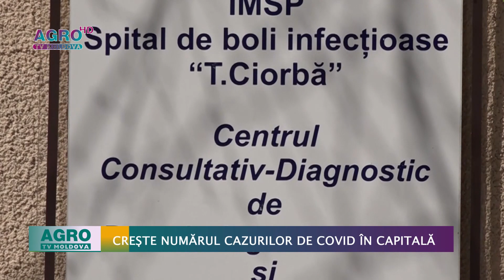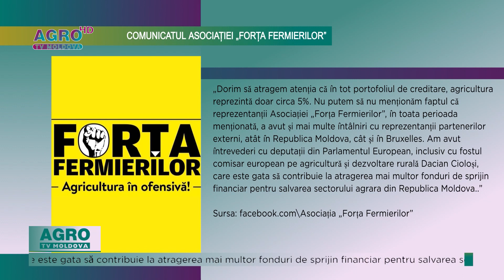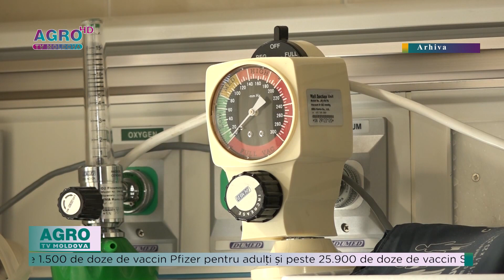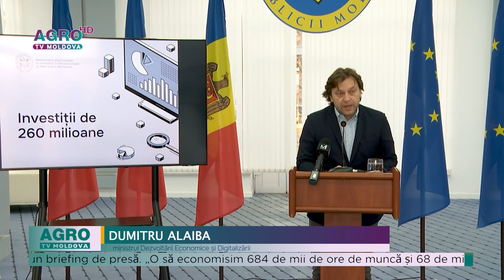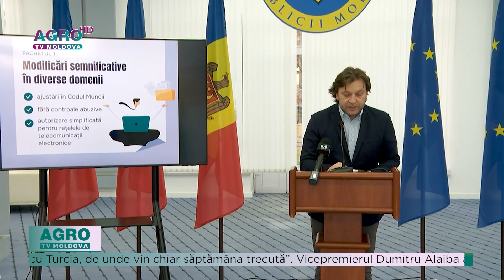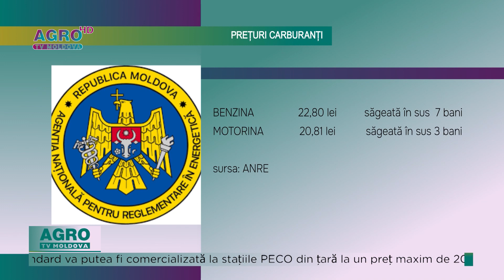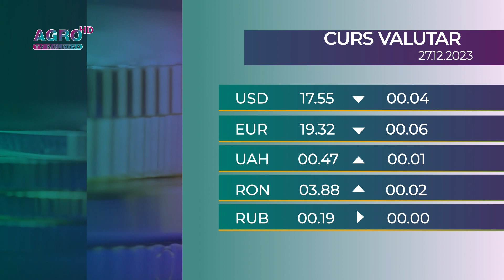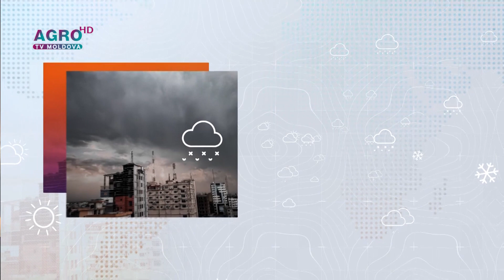AGRO TV News – 26. 12. 2023